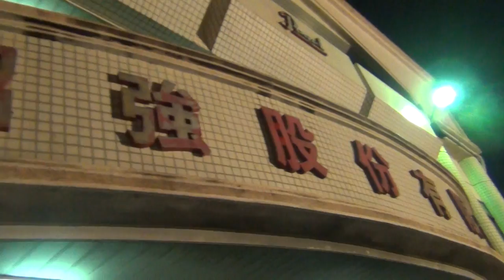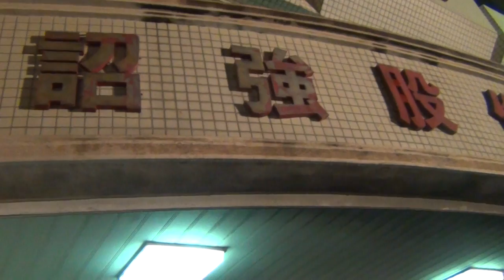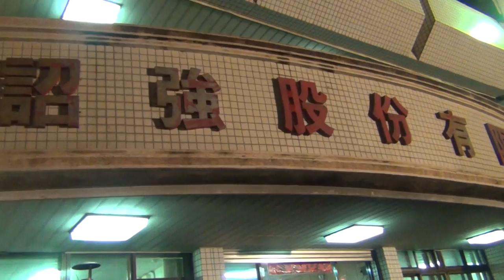2015 跟白沙屯媽祖婆和山邊媽往北港徒步進香-2015/5/26-詔強公司駐駕約22:20